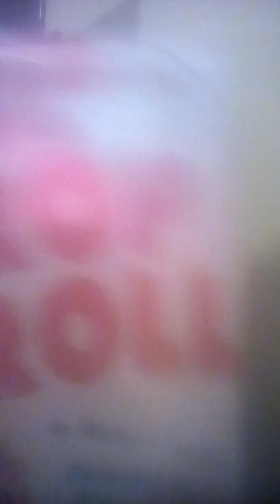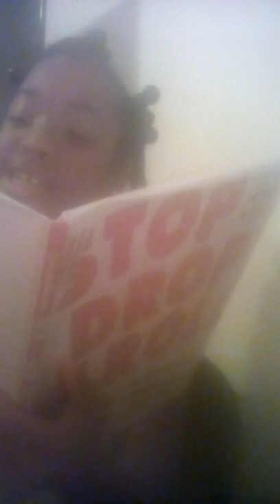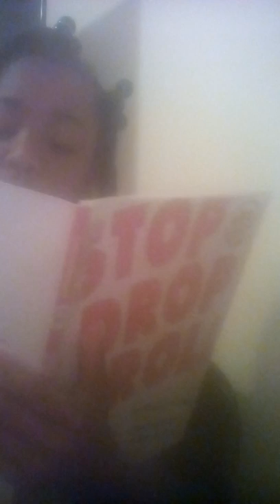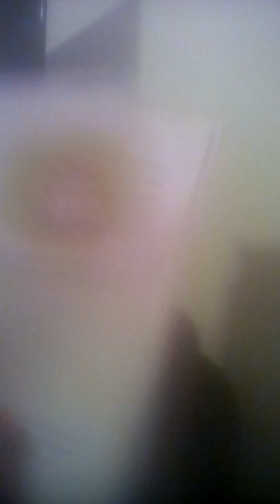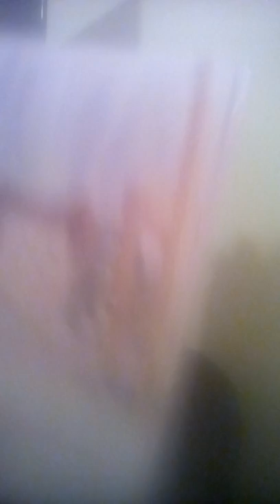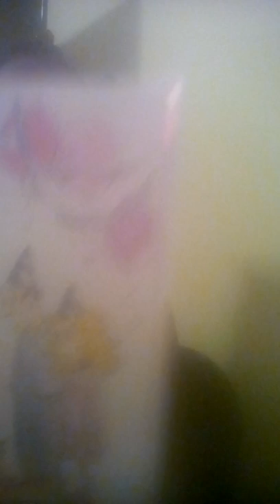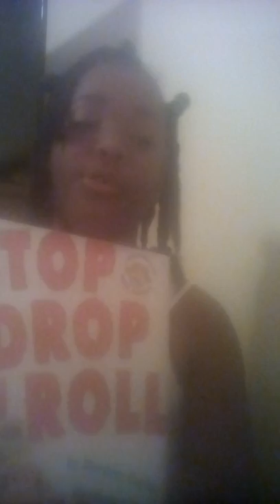STOP DROP AND ROLL. BY Margery Cuyler illustrated by Author Howard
Read by Ta'kyaia Williams